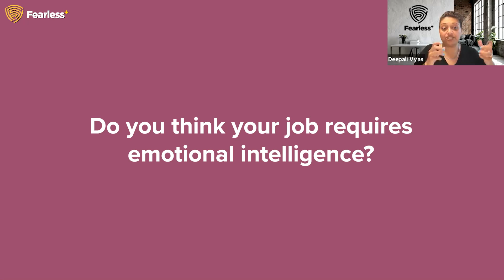Why is EQ important?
Chief Design Officer Bora Nikolic talks about the importance of EQ (emotional intelligence) in his everyday work as part of our weekly live Expert Series